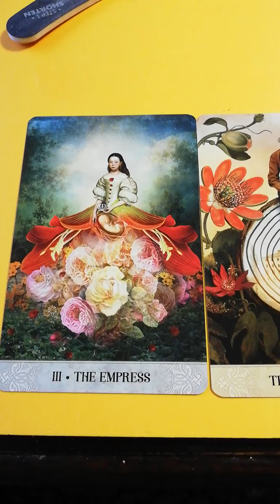part 1 of 4 for today's cards on the 19-1-2022#shorts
there are beautiful cards and they confirm each other today so be prepared for Magic